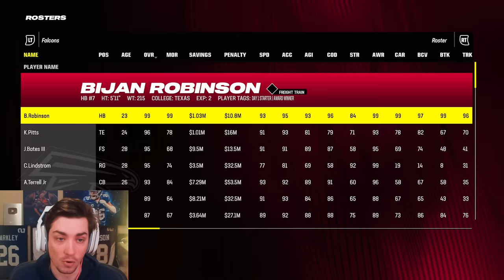REVENGE GAME in the Playoffs! Madden 24 Atlanta Falcons Franchise